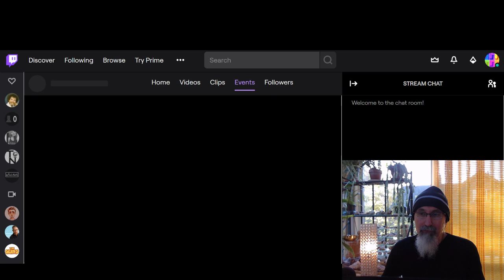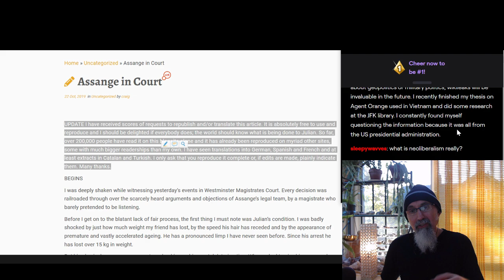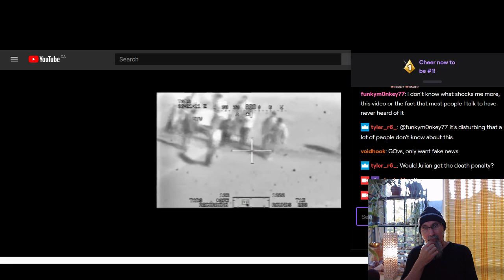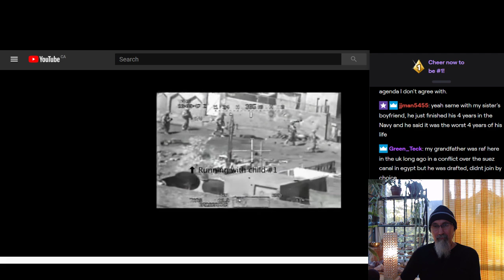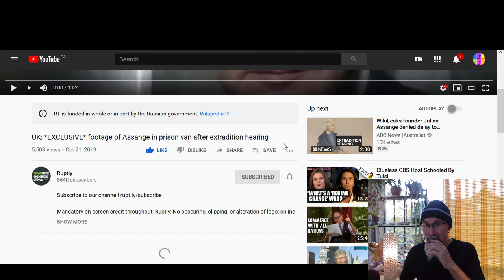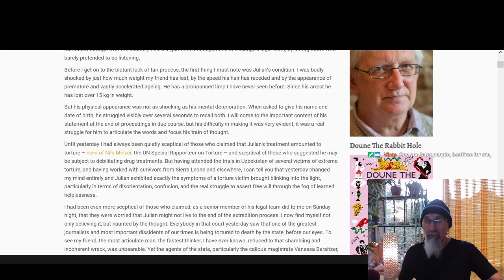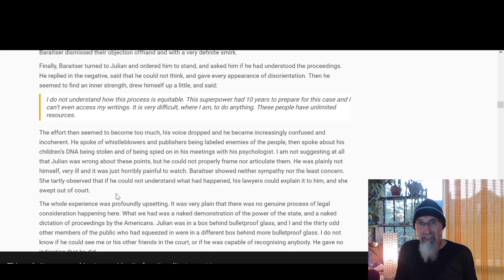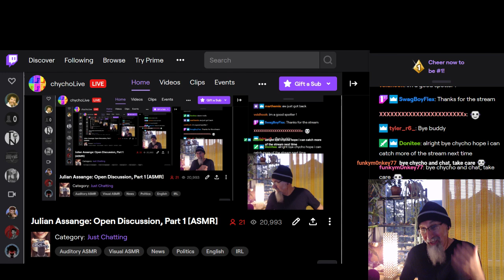Julian Assange, WikiLeaks, Manning, Collateral Murder Video & the Extradition Hearing (Part 1 of 2)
▶️ As well as Cryptocurrencies:
Bitcoin (BTC): 1Peam3sbV9EGAHr8mwUvrxrX8kToDz7eTE
Bitcoin Cash (BCH): 18KjJ4frBPkXcUrL2Fuesd7CFdvCY4q9wi
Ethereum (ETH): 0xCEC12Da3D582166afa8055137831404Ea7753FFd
Ethereum Classic (ETC): 0x348E8b9C0e7d71c32fB2a70DcABCB890b979441c
Litecoin (LTC): LLak2kfmtqoiQ5X4zhdFpwMvkDNPa4UhGA
Dash (DSH): XmHxibwbUW9MRu2b1oHSrL951yoMU6XPEN
ZCash (ZEC): t1S6G8gqmt6rWjh3XAyAkRLZSm9Fro93kAd
Doge (DOGE): D83vU3XP1SLogT5eC7tNNNVzw4fiRMFhog

Peace.

chycho

***ONLINE PRESENCE